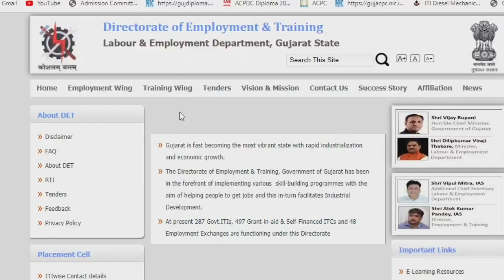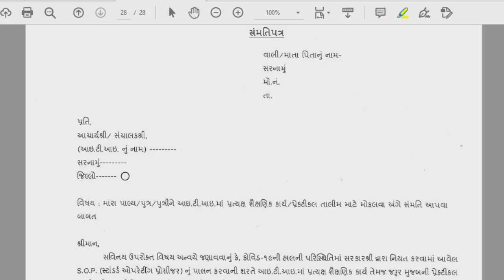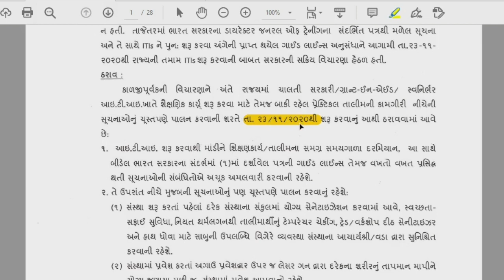ITI Reopening after Lockdown ! ૨૩/૧૧/૨૦૨૦ થી આઇ.ટી.આઇ શરુ થશે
ITI અપડેટ્સ મેળવો આ ગ્રુપમાં

Scholarship 2020-21 માટેના તમામ વિડિયો

એન્જીનીયરીંગ ડ્રોઈંગ વિષય શિખવા માટે નીચે આપેલ વોટ્સઅપ અને ટેલીગ્રામ ગ્રુપની લિંક નો ઉપયોગ કરીને તમે અમારી સાથે જોડાશો...

WhatsApp Groups:-
For Degree Engineering

Telegram Groups:-
For Degree Engineering